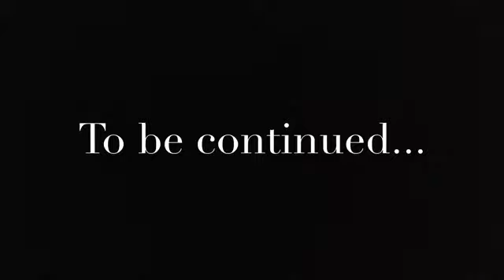Baby Alive Love: Emergency Meeting (13)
*my dolls are not a family, nor is my content for young children. they refer to each other as family/siblings in endearment or as a general statement- they don’t see every member of the household as family and who they count as family varies from person to person (they aren’t exactly adopted either, mistook that for guardianship). my “mom” character is a guardian who cares for them until they’re able to leave. a good portion of these kids are my nieces yet they call me “mom” anyway out of respect. kinda like tpn i guess?

shi and mason do NOT see each other as siblings and never have, despite how poorly i portrayed it (especially before editing). this is how i was instructed to make my content by outside parties helping me.

the profits of this series are going to charity.